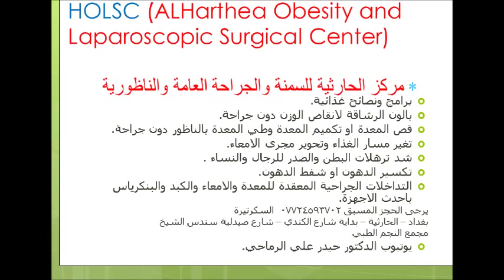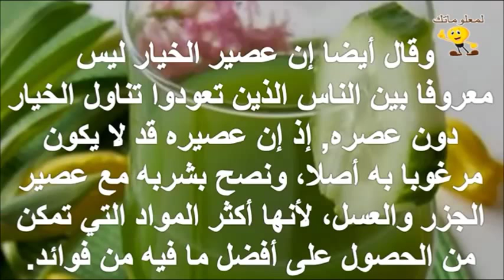فوائد عصير الخيار /مركز الحارثية للمنة والجراحة العامة والناظورية